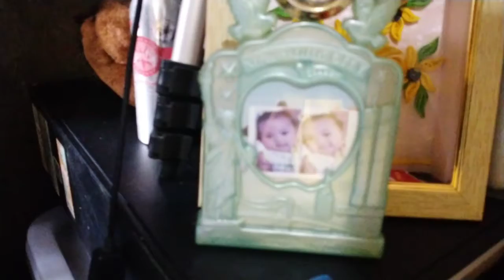Tita Desa lam mo na + 4 days na wala si Pepper (pusang gala)